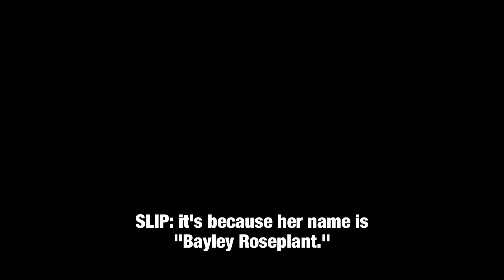The Most Cursed Party of the Summer? (WWE 2K24 Summerslam Highlights)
It was supposed to be your typical WWE 2K24 PPV Simulation. Instead, we got one of the most bizarre evenings in recent memory. And somehow, this game breaks ITSELF more than we can!